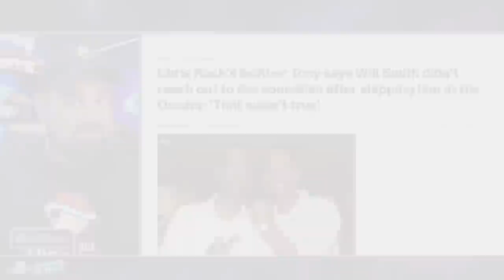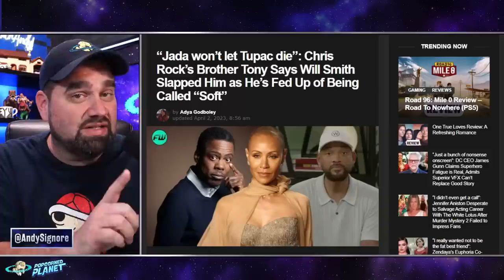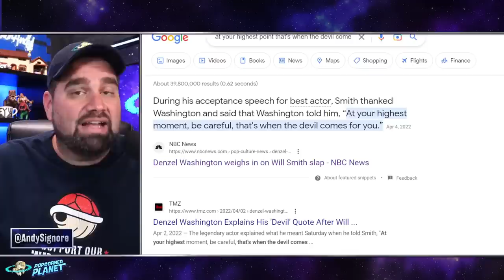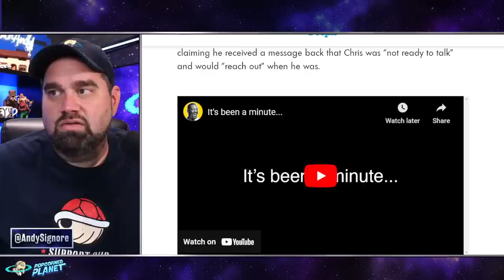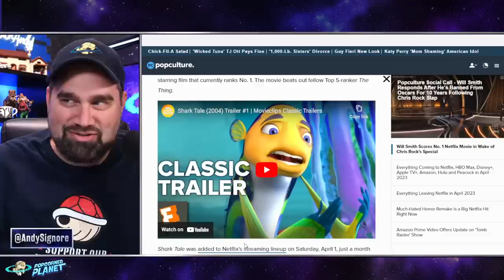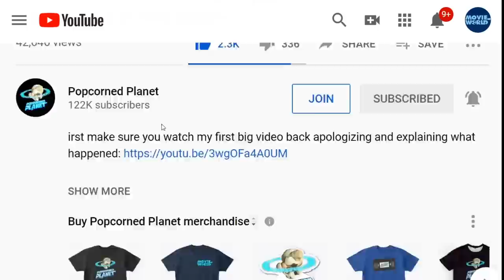Will Smith LIED?! Chris Rock's Brother Tony Reveals New Details: "He Never Called Chris"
Chris Rock's brother Tony insists Will Smith NEVER reached out to the comedian to personally apologize after infamous Oscars slap
Chris Rock's brother Tony has revealed a different version of events in the aftermath of the now infamous Oscars slap between Will Smith and the show host at the 2022 ceremonies.
Tony said that Will, 54, did not reach out to Chris, as he previously claimed in a July 29, 2022 video.
'I just thought we were better than that,' the actor 48, said in an interview on Big Boy TV.

Chris Rock's 'blundered joke about Will Smith is edited out of his Netflix special' - amid claims the actor is 'embarrassed and hurt' by the comic's savage takedown
The comic broke his silence on being slapped by the actor at the Oscars during the live Netflix special
Chris admitted he 'f d up' a joke about Will's film Concussion by using the wrong title, and fans have noticed the gaffe has been edited out of the special
'That's not racist, because even black people want to know how brown the baby going to be!': Chris Rock slams Meghan Markle for telling Oprah royal family was racist - and says it was 'just some in-law s**t'
Chris Rock berated the Duchess of Sussex for her claims of racism in his live stand-up special Saturday night
He noted that 'even black people want to know how brown' her child with Prince Harry would be and said she won the 'light-skinned lottery'
Rock also claimed that most of what she was complaining about in her now infamous interview with Oprah was 'just some in-law s***'
It was the second time in just one month that Markle was publicly mocked on television following a recent South Park episode

Or Send Packages, Toys & Fan Mail To:
Andy Signore
16350 Bruce B Downs Blvd